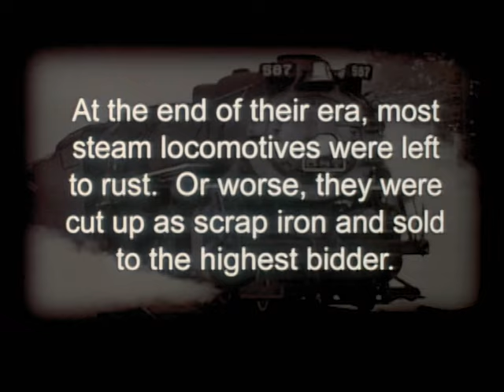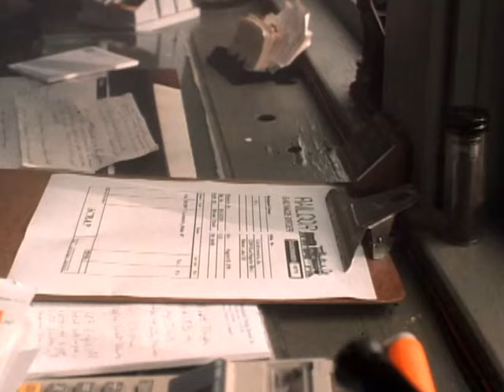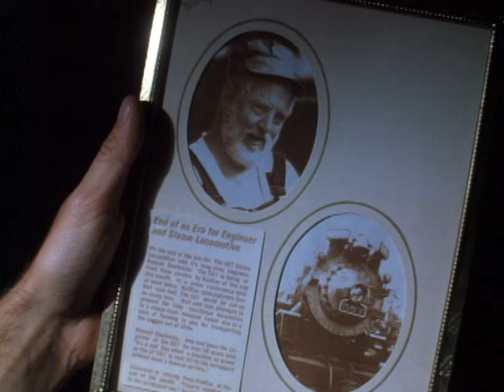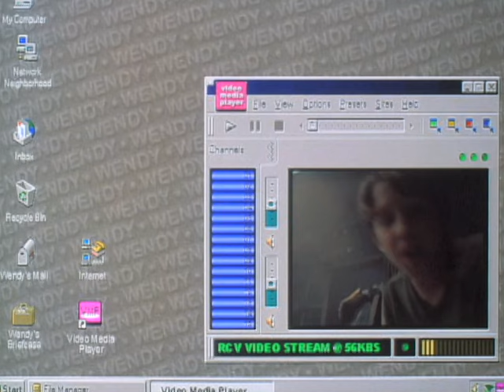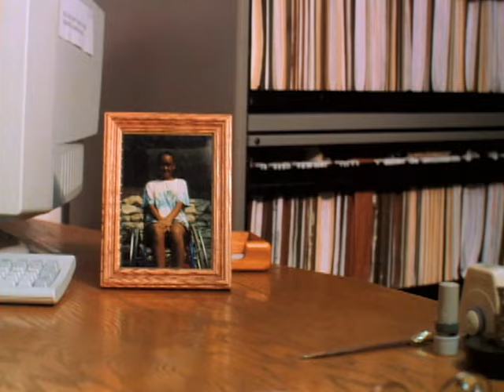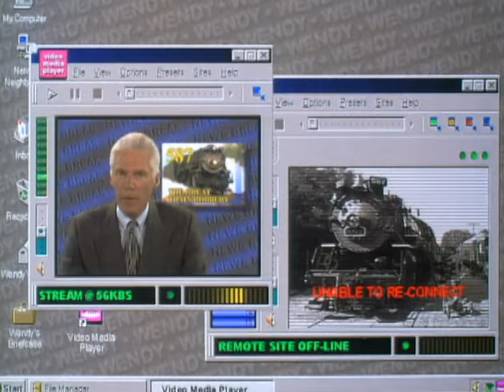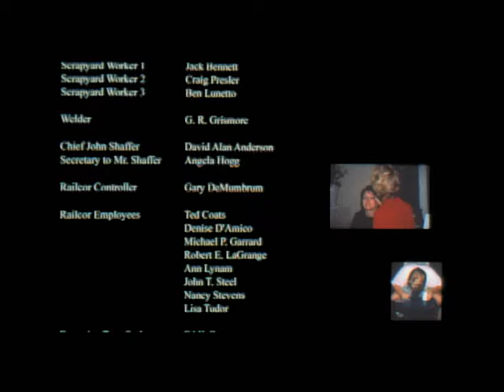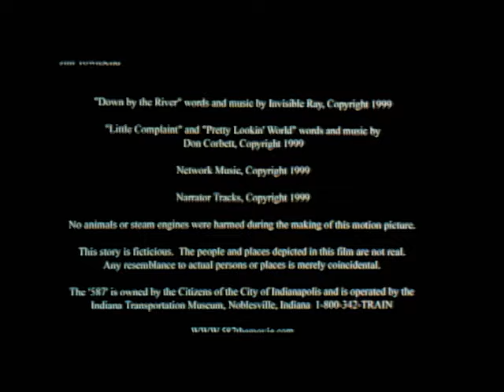587: The Great Train Robbery | English Full Movie | Family Comedy Drama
In the eyes of his classmates, Francis Larson is a nobody—an overweight social outcast. But after being framed and forced to confess to a murder he didn’t commit, Francis "dies" in prison, a staged suicide that lets him transform into Frank Delano, a lean, confident new identity. With help from his wealthy, eccentric Uncle Bobby, Frank returns to his hometown of Arnolds Park, determined to expose the real killer. Alongside Susan Campbell, a mysterious beauty with ties to a crucial witness, Frank navigates a world of secrets and lies in this intense mystery romance about justice, revenge, and redemption.

Starring: Ran Burns, Nick Abeel, Ariadne Baker-Dunn

Directed by: Dan T. Hall